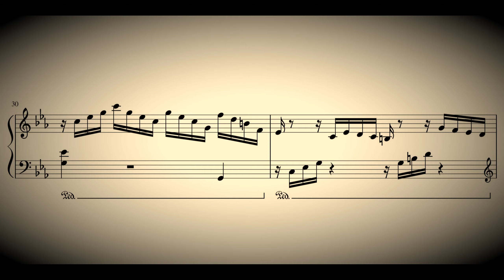Carl Philipp Emanuel Bach - Solfeggietto in C minor - Grade 6 Piano Sheet Music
Audio interpretation of the sheet music may not match the notation's dynamics exactly (velocities, tempo, articulation etc)